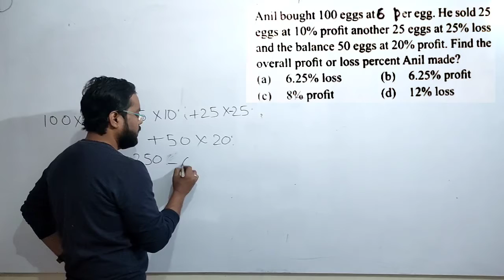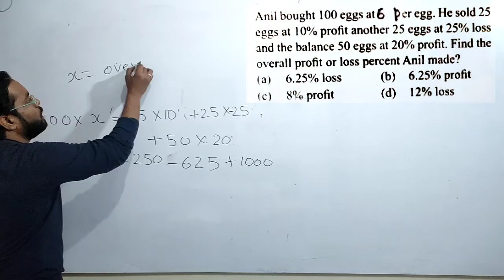OVERALL PROFIT/LOSS||Maths Short Tricks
Overall Profit/Loss in maths topic profit and Loss।।